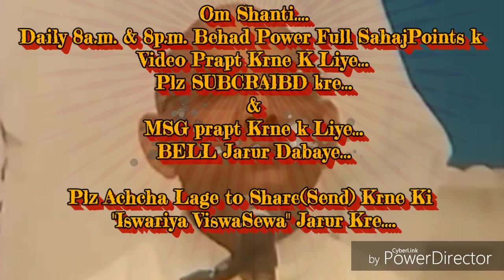अचल-अडोल और महान स्थिति बनाने की बेहद सहजविधि और अभ्यास... By माननीयB.K.सूरज भाईजी